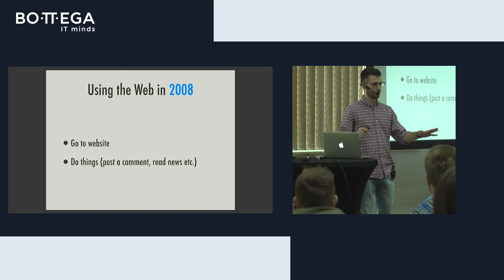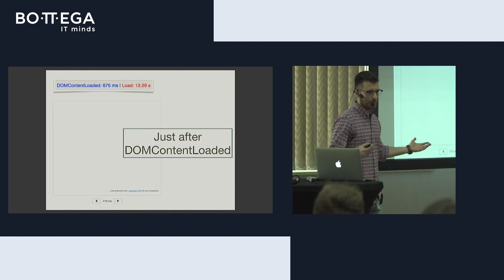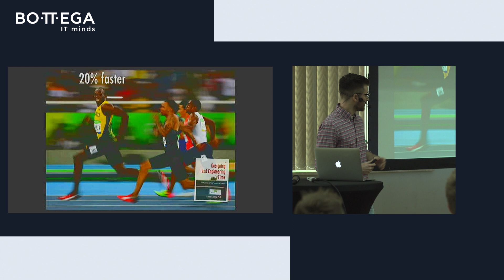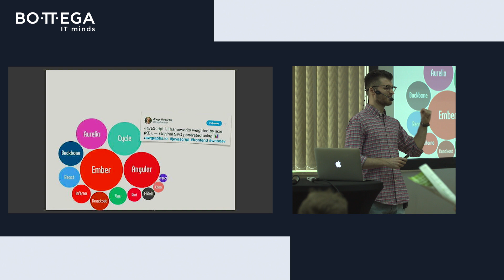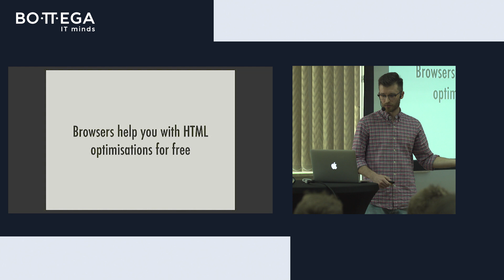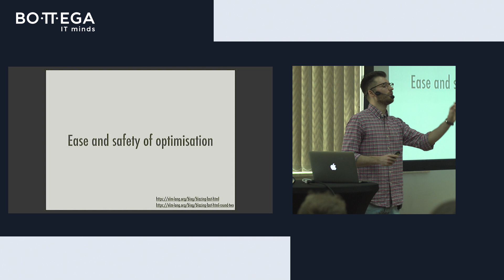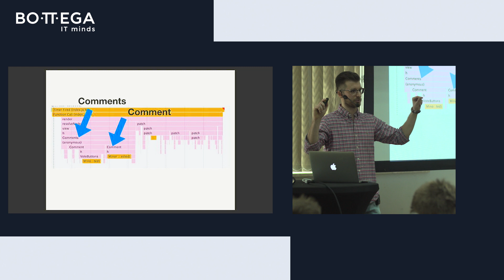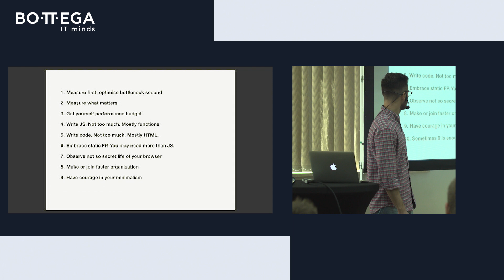[4Developers 2019] Mateusz kwasniewski - 10 Web Performance Lessons for the 21st Century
When Web Performance Optimization was emerging as a new field of engineering we had a handful of rules to follow. Gzip here, minify there, do some caching. This was 15 years ago.
This year’s Smashing Magazine performance checklist has 62 items with hundreds of links for further research.
Have we learned so much or has the Web become so complicated?
In this talk I will try to make sense of today’s most pressing Web Performance issues with easily digestible lessons about metrics, budgets, JavaScript frameworks, functional programming, browsers and plain old HTML.